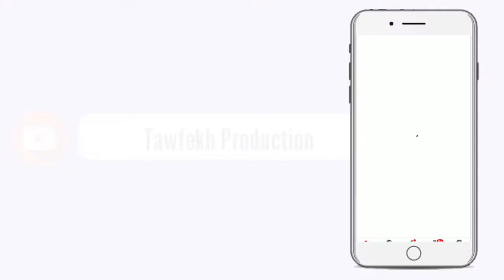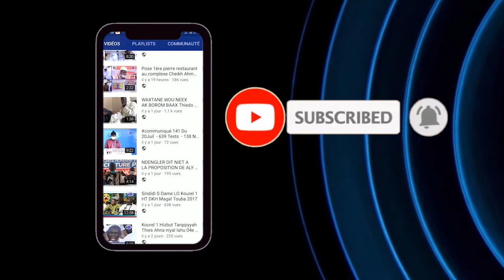URGENT🔴 Le Khalif Général des Mourides donne 100 millions f cfa aux sinistrés du marché